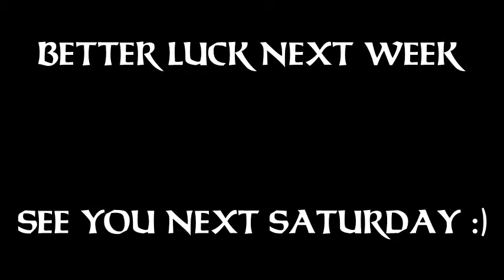Uni Stuff aka One Day I'll Make A Good Video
Ooops

Grasshopper's March - Kyle Downes